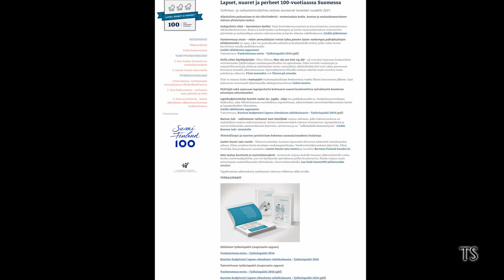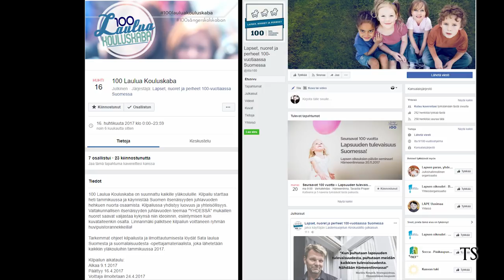Suomi100 ja ITLA - Sata vuotta poliittisia suojatyöpaikkoja